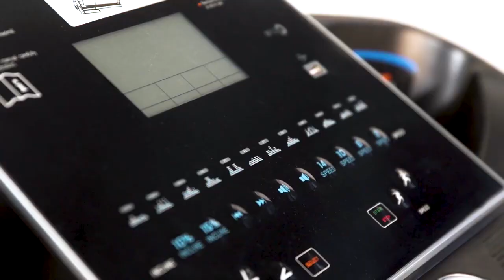Bodytone DT18 Treadmill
The new Bodytone DT-18 Treadmill